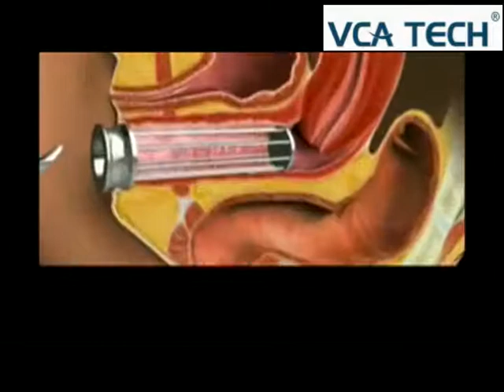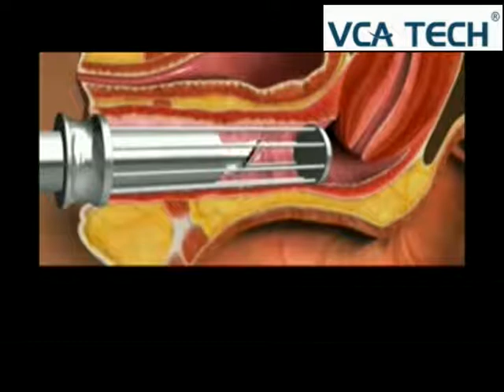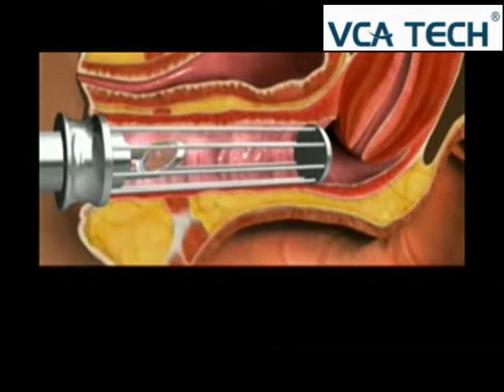Vaginal Tightening co2 Laser equipment